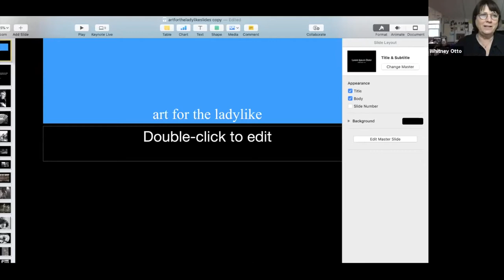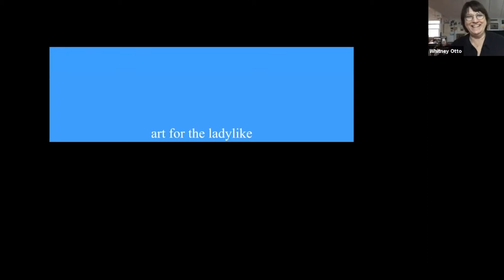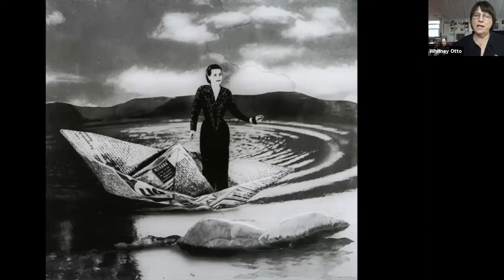Whitney Otto presents Art for the Ladylike in conversation with Lidia Yuknavitch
In Art for the Ladylike (Mad Creek Books), Whitney Otto, author How to Make an American Quilt, limns the lives of eight pioneering women photographers — Sally Mann, Imogen Cunningham, Judy Dater, Ruth Orkin, Tina Modotti, Lee Miller, Madame Yvonne, and Grete Stern — to in turn excavate her own writer’s life. The result is an affecting exploration of what it means to be a woman, what it means to be an artist, and the perils and rewards of being both at once. In considering how feminism, career, and motherhood were entangled throughout her subjects’ lives as they tirelessly sought to render their visions and paved the way for others creating within the bounds of domesticity, Otto assesses her own struggles with balancing writing and the pulls of home life. Ultimately, she ponders the persistent question that artistic women face in a world that devalues women’s ambition: If what we love is what we are, how do those of us with multiple loves forge lives with room for everything? Otto was joined in conversation by Lidia Yuknavitch, author of Verge and The Book of Joan.